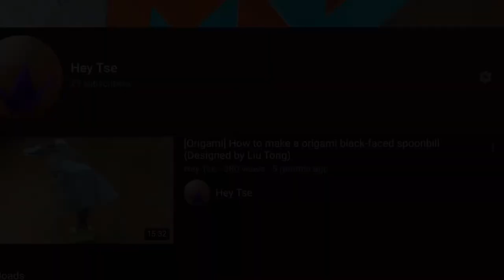[origami] Origami Cuttlefish (Designed by John Szinger)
This tutorial video will be much longer than the other tutorials in my channel. Hope you still enjoy it.